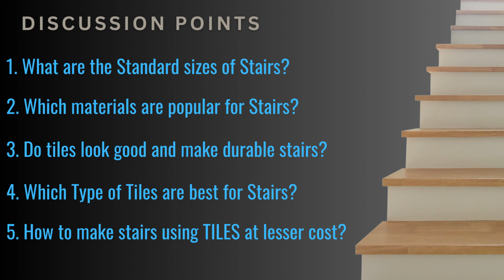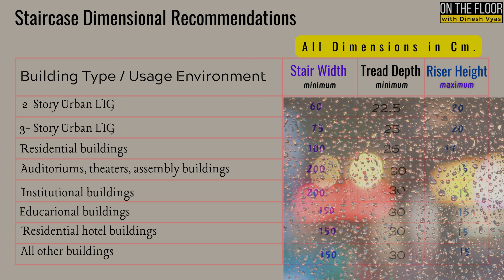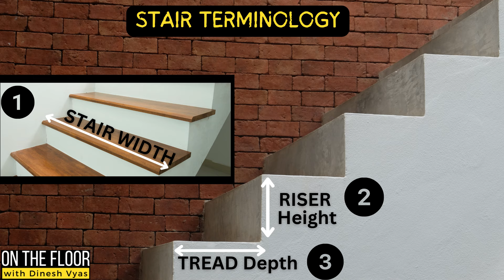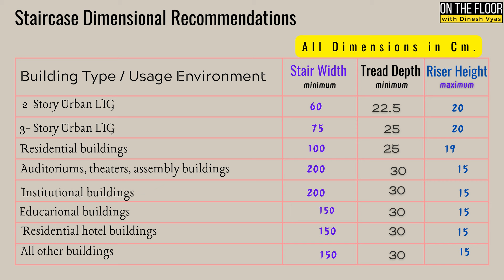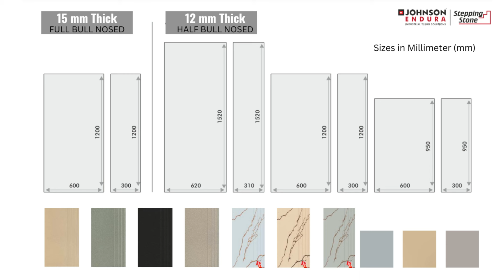Staircases Tiles | Staircases: Top Tiles for Beauty & Budget (Plus Safety Tips!) | Tiles for Stairs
*Description:*

Welcome to our comprehensive guide on staircase tiles! 🏡✨ In this video, we'll take you through the best tile options for your stairs that combine beauty, budget-friendliness, and safety. Whether you're renovating your home or building from scratch, choosing the right tiles for your staircases is crucial for both aesthetics and functionality.

🔸 *Top Tiles for Staircases*: Explore the most popular and stylish tile choices that can transform your stairs.
🔸 *Budget-Friendly Options*: Discover tiles that look great without breaking the bank.
🔸 *Safety Tips*: Learn essential tips to ensure your stairs are safe for everyone in your home.

*Why Choose Tiles for Stairs?*
Tiles are not only durable and easy to maintain but also come in a variety of designs to match any interior style. From sleek modern looks to classic elegance, there's a tile for every taste and budget.

*Highlights:*
0:00 Introduction
0:52 What are the popular options for material for staircases?
1:12 How can we make a durable, safe and beautiful staircase using tiles at a lower cost?
2:05 What are the standard sizes of staircases?
3:55 What are the materials available in the market for staircases?
4:47 Are the staircases made of tiles really beautiful as well as durable?
5:36 The most suitable tiles for staircases are and which have MR i.e. Model of Rapach.
7:30 What is the latest and trendy options in Tiles for Staircase?

*Materials Featured:*
- Ceramic Tiles
- Porcelain Tiles
- Natural Stone Tiles
- Mosaic Tiles
- Granite
- Marbles
- Wood

*Safety Tips:*
- Anti-slip solutions
- Proper installation techniques
- Regular maintenance tips

*Links & Resources:*
👉 Top Tile Brands: https: //youtu.be/5FyTwlfx5fM?si=0rwh6FU2WQz0ROyO

Transform your staircase into a stunning feature of your home with the perfect tiles!

◘ *AUTHORED BOOK BY DINESH VYAS:*